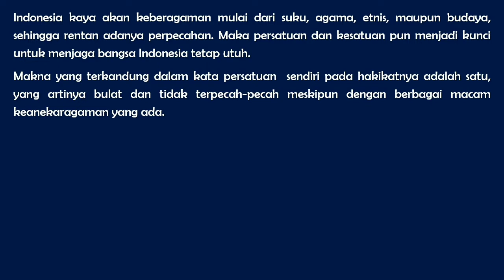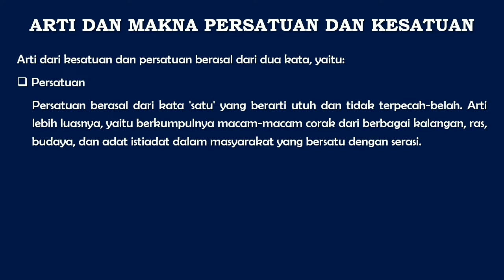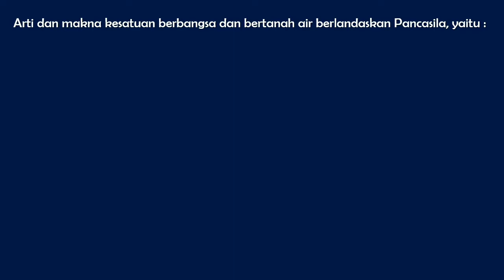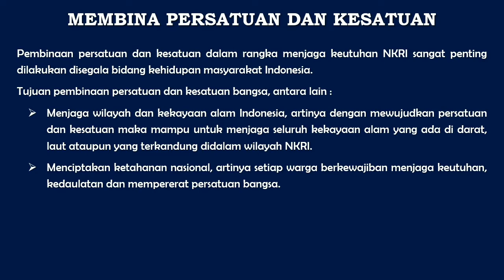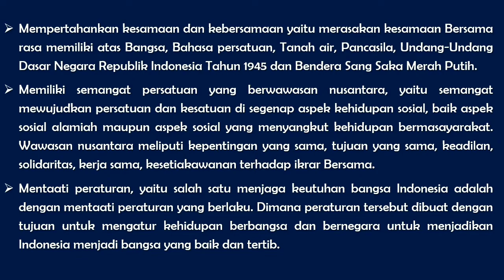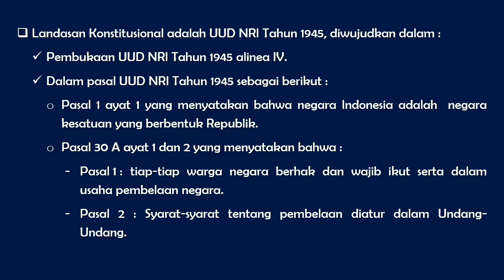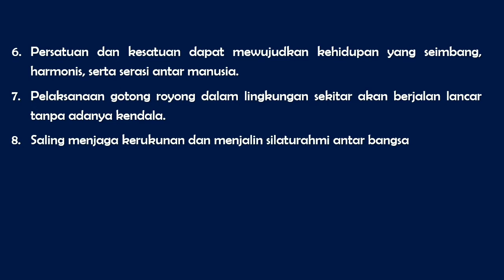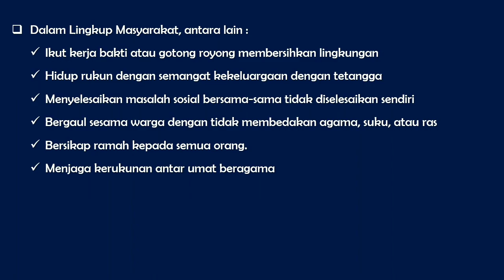Makna Persatuan Dalam Keberagaman